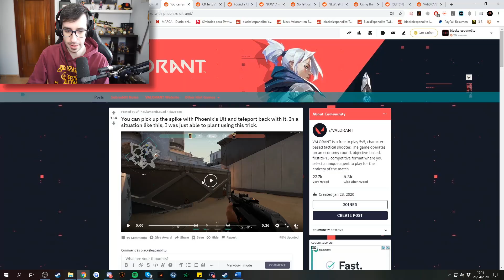LOS MEJORES TRUCOS DE VALORANT | EPISODIO 4